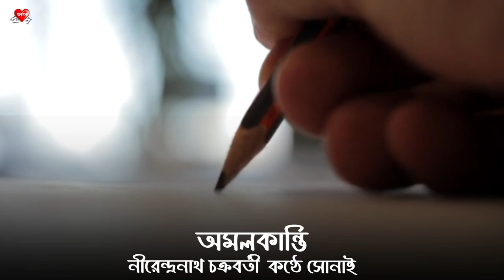Amalkanti | Nirendranath Chakraborty | Recited by Sonai | অমলকান্তি | নীরেন্দ্রনাথ চক্রবর্তী | সোনাই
অমলকান্তি
– নীরেন্দ্রনাথ চক্রবর্তী

অমলকান্তি আমার বন্ধু,
ইস্কুলে আমরা একসঙ্গে পড়তাম।
রোজ দেরি করে ক্লাসে আসতো, পড়া পারত না,
শব্দরূপ জিজ্ঞেস করলে
এমন অবাক হয়ে জানলার দিকে তাকিয়ে থাকতো যে,
দেখে ভারী কষ্ট হত আমাদের।

আমরা কেউ মাষ্টার হতে চেয়েছিলাম, কেউ ডাক্তার, কেউ উকিল।
অমলকান্তি সে-সব কিছু হতে চায়নি।
সে রোদ্দুর হতে চেয়েছিল!
ক্ষান্তবর্ষণ কাক-ডাকা বিকেলের সেই লাজুক রোদ্দুর,
জাম আর জামরুলের পাতায়
যা নাকি অল্প-একটু হাসির মতন লেগে থাকে।

আমরা কেউ মাষ্টার হয়েছি, কেউ ডাক্তার, কেউ উকিল।
অমলকান্তি রোদ্দুর হতে পারেনি।
সে এখন অন্ধকার একটা ছাপাখানায় কাজ করে।
মাঝে মধ্যে আমার সঙ্গে দেখা করতে আসে;
চা খায়, এটা-ওটা গল্প করে, তারপর বলে, “উঠি তাহলে।”
আমি ওকে দরজা পর্যন্ত এগিয়ে দিয়ে আসি।

আমাদের মধ্যে যে এখন মাষ্টারি করে,
অনায়াসে সে ডাক্তার হতে পারত,
যে ডাক্তার হতে চেয়েছিল,
উকিল হলে তার এমন কিছু ক্ষতি হত না।
অথচ, সকলেরই ইচ্ছেপূরণ হল, এক অমলকান্তি ছাড়া।
সেই অমলকান্তি–রোদ্দুরের কথা ভাবতে-ভাবতে
ভাবতে-ভাবতে
যে একদিন রোদ্দুর হতে চেয়েছিল।

মূলভাব : অমলকান্তি নীরেন্দ্রনাথ চক্রবর্তীর অন্যতম একটি কবিতা। সেই কবিতার মুখপাত্র ‘অমলকান্তি’ নীরেন্দ্রনাথ চক্রবর্তীর সৃষ্টি করা একটি অমর চরিত্র। “অমলকান্তি” হচ্ছে প্রত্যেকটি মানুষের অন্তরে লুকিয়ে থাকা অপরিপূর্ণ কিছু আকাঙ্ক্ষার প্রতীক। “অমলকান্তি” গতানুগতিক জীবনের বিপরীত ধারায় চলার স্বপ্ন দেখা মানুষের প্রতীক।

সারাংশ: কবিতায় কবি বলছেন যে, অমলকান্তি তার বন্ধু তার সহপাঠী। কিন্তু অমলকান্তি পড়াশুনায় খুবই কাঁচা, রোজ স্কুলে দেরি করে আসে, কিছু জিজ্ঞেস করলে জানালার দিকে চেয়ে থাকে। আর তার এই অন্যমনস্ক চিন্তা ও অস্বাভাবিক কর্ম কবি কে ভাবায় , দুঃখ দেয়।

“অমলকান্তি আমার বন্ধু, ইস্কুলে আমরা একসঙ্গে পড়তাম।

সবাই পড়াশোনা করে কোন লক্ষ্য নিয়ে হয়তো কেউ ডাক্তার হতে চায়, কেউতো উকিল। সবাই পড়াশোনা করে প্রতিষ্ঠিত হওয়ার লক্ষ্যে কিন্তু অমলকান্তি তার ব্যতিক্রমি, সে কোন কিছু হতে চায় না সে হতে চায় রোদ্দুর। সে হতে চায় কাক ডাকা বিকেলের লাজুক রোদ্দুর।

অমলকান্তি সে-সব কিছু হতে চায়নি। সে রোদ্দুর হতে চেয়েছিল।”

সবাই প্রতিষ্ঠিত হয়ে উঠলেও কমল কান্তি কিন্তু রোদ্দুর হয়ে উঠতে পারেনি, হয়নি পূরণ তার স্বপ্ন। বর্তমানে সে একটি অন্ধকার ছাপাখানায় কাজ করে তার অপরিপূর্ণ স্বপ্ন নিয়ে।

মানুষ চাইলে অনেক রকম ভাবে প্রতিষ্ঠিত হতে পারে তার ইচ্ছা ও সাধনায় সে নিতে পারে যেকোনো একটি পেশা। এবং একই ভাবে সবাই প্রতিষ্ঠিত হতে পেরেছে কিন্তু কমলা কান্তি তা পেরে উঠেনি। তার রোদ্দুর হওয়ার স্বপ্ন অপ পরিপূর্ণ থেকেই গেল। “সকলেরই ইচ্ছে পূরণ হল, এক অমলকান্তি ছাড়া। অমলকান্তি রোদ্দুর হতে পারে নি।”

অমলকান্তি কেন রোদ্দুর হতে চেয়েছিল? কারণ, ঘিঞ্জি বস্তিতে থাকার ফলে সে রোদ্দুর পায়না। সে জীবনের আনন্দ থেকে বঞ্চিত তাই রোদ্দুর খুঁজে এবং সে নিজে রোদ্দুর হয় যেতে চায়। অমলকান্তি ভিন্ন ধারায় জীবন চালিয়ে যেতে চায় কারণ টাকা পয়সা এবং প্রতিষ্ঠা জীবনে সব কিছু এনে দিতে পারে না।

বাস্তবে কোন মানুষ রোদ বৃষ্টি হতে পারে না তাই রোদ্দুর এখানে জীবনের আলোর প্রতীক, আনন্দের প্রতীক। এবং শুধুমাত্র প্রতিষ্ঠিত হলে সুখী হওয়া যায় না, টাকা পয়সা হয়তো আমাদেরকে স্বাচ্ছন্দ এনে দে কিন্তু প্রকৃত আনন্দ আর্থিকভাবে প্রতিষ্ঠিত হওয়ার মধ্যে নেই। তাই অমলকান্তি রোদ্দুর হতে হয়ে যায়।

Credits :
Pictures & Videos Collected from : Wikipedia.com & Pixabay.com